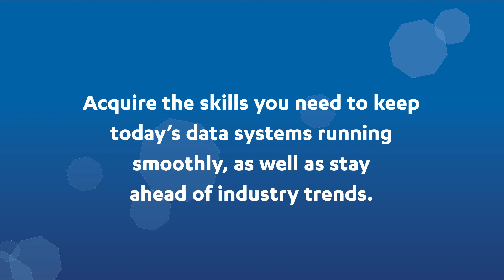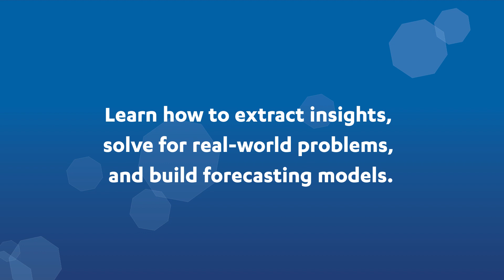UCLA Extension: Digital Technology Programs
Whether your interest is in data science, AI, neural networks, or applications programming, UCLA Extension can help you gain today’s most in-demand skills. Through immersive instruction and a dynamic curriculum, students learn both the theory and application of tools used by industry professionals.